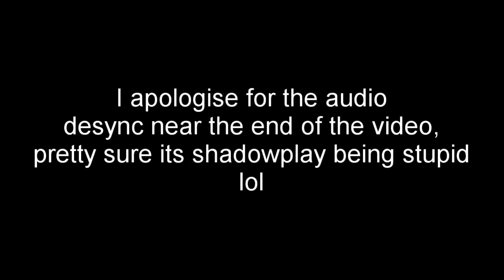left clicking on block people to get ranked rating [Ranked Skywars]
another upload :D